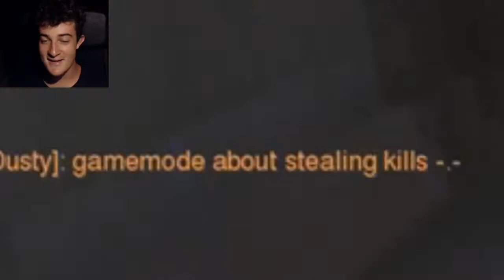MCCREE PER VINCERLE TUTTE! DEATHMATCH SINGOLO E A SQUADRE | OVERWATCH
Bellissime nuove modalità nello Chateau Gaillard, mappa di Widowmaker prima che diventasse vedova! Proveremo il Deathmatch singolo e a squadre, e prenderemo lui, McCree per ucciderli tutti!